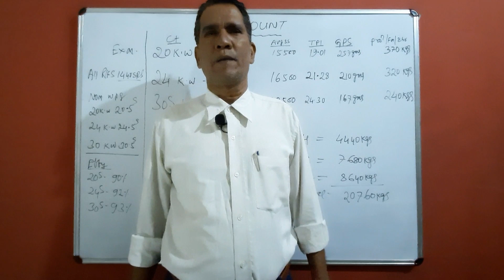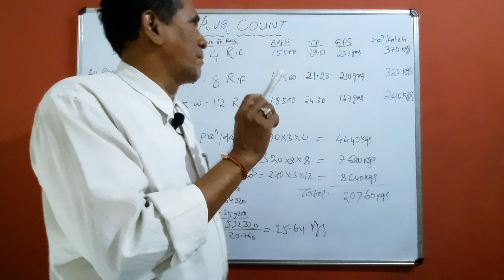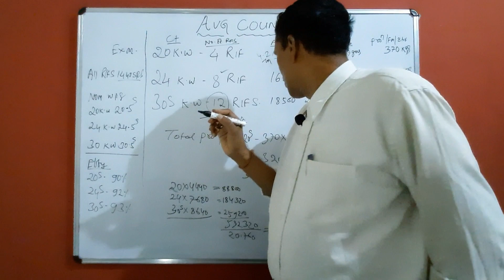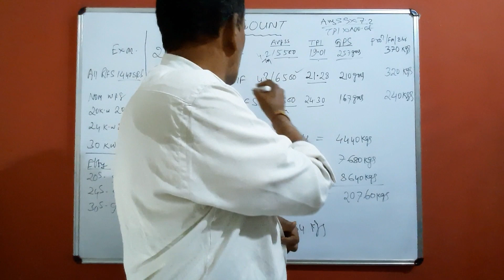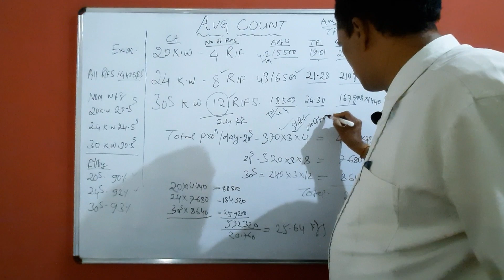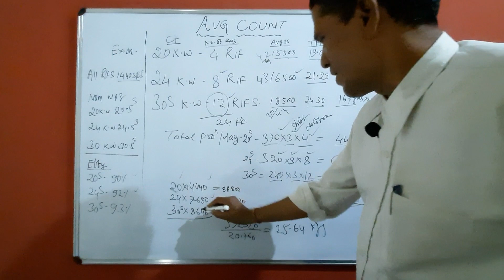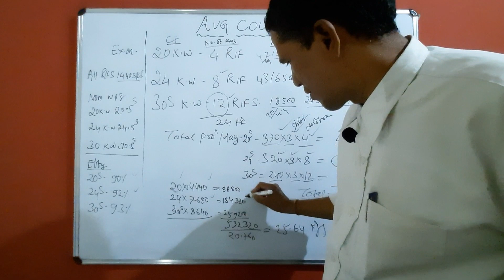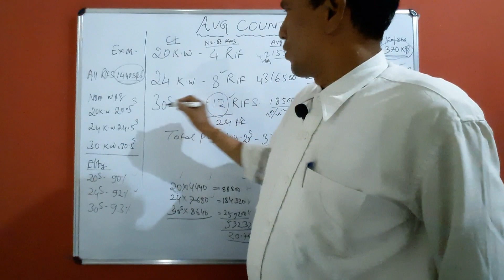Average count of Ring Frame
This video is about How to calculate average count of Ring frame, to get the actual production and to prevent manupilation of production